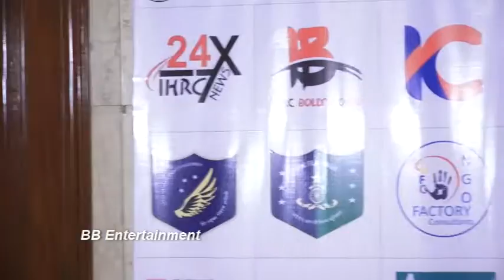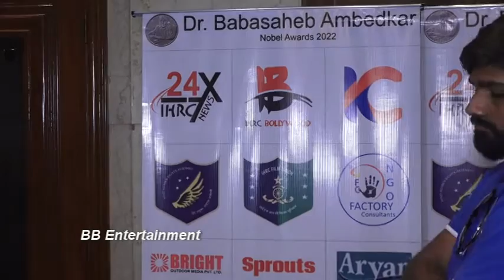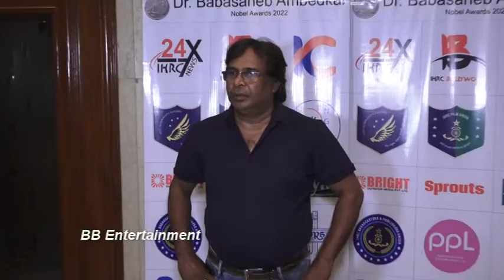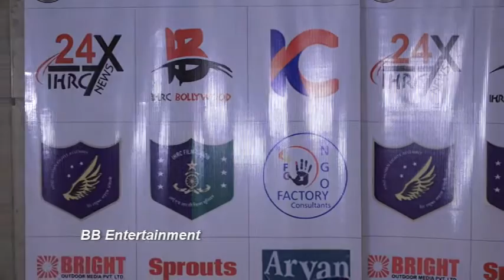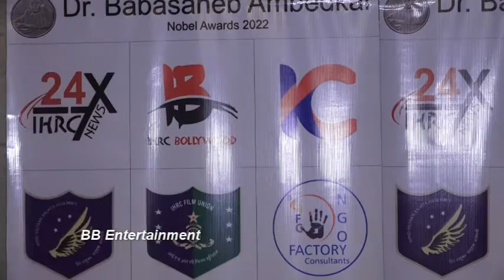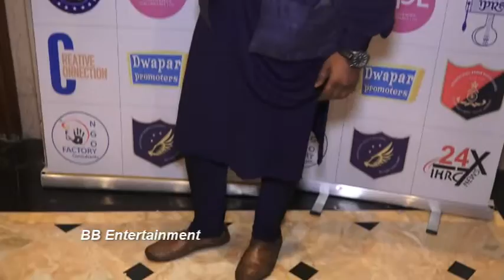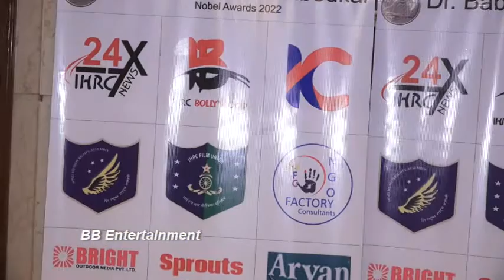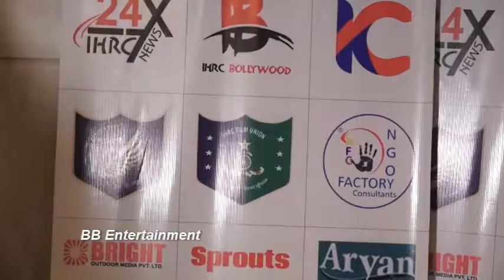Celebs At 5th Dr. Babasaheb Ambedkar Nobel Awards (Bana- 2022)